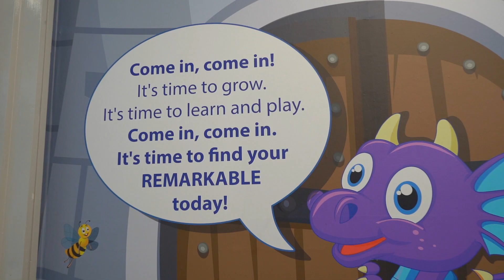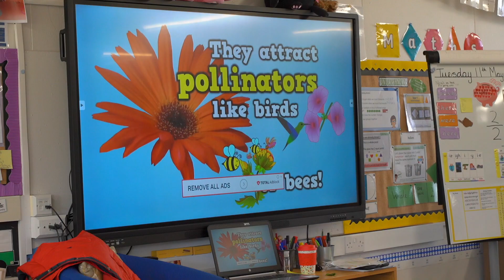Offa's Mead Academy - A Remarkable School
A quick view of our remarkable school based in Chepstow.